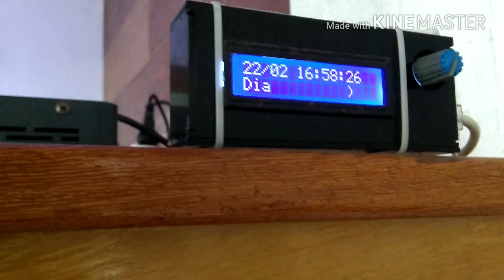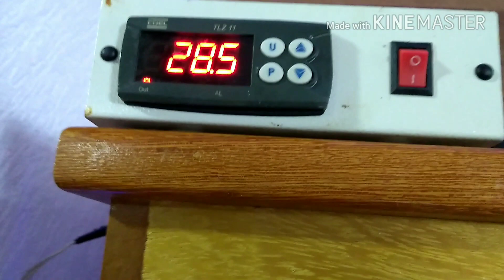Mudando de assunto ( aquário marinho)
Nesse vídeo estarei mudando de assunto e mostrando o meu aquário de água salgada